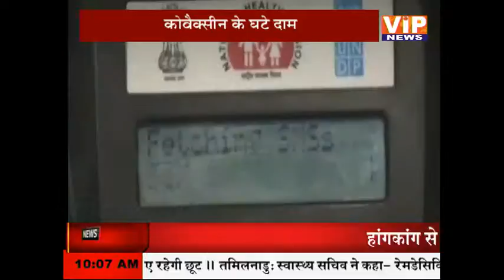कोरोना को लेकर नई गाइडलाइन || 10 AM || 30 April 2021